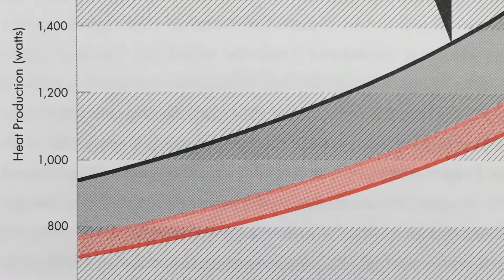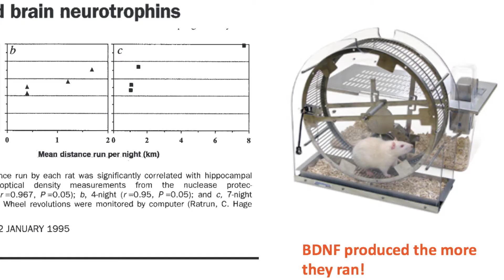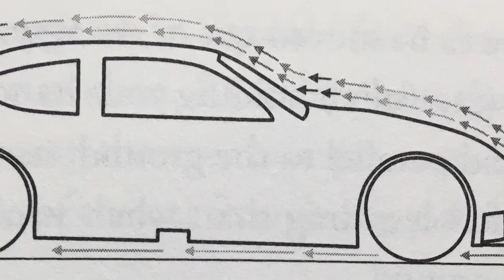IDH 3034-3035: The Tao of Sports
Fall 2018- Spring 2019

Section: U26

Time : Tuesday & Thursday 11:00 AM - 12:15 PM

In this course The Tao of Sports, we will try to make sense of why sports are such a unique and popular human experience. We will do so by studying the physical sciences that govern them and balance that with the social component and even religious experiences felt by athletes/sports fans. We will get into the physics of swimming, biking, running, football, basketball, car racing and more. We will evaluate the biology and psychology of sports and competition. We will then balance this with an investigation of the social science of sports. Students will not only be able to develop a greater understanding of the science of sports and its impact in human history, but perhaps see how they can find careers in the sports industry in ways that may be possible to anticipate based on the current status of sports science. There will be some basic science covered, lively class discussions, lots of reading, mandatory attendance to sporting events, watching videos of sports, examinations and written assignments that show you master both the physical and the social science of sports.